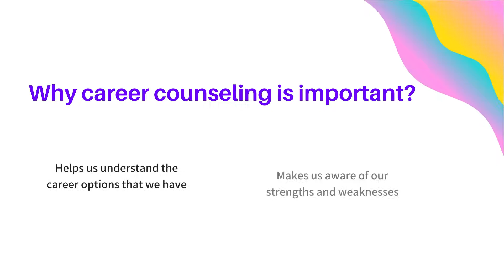HA Career Academy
HA Career Academy is a career counselling firm in Bangladesh. We provide career planning, career counselling, career path discovering, career growth opportunities etc. We are a Country Leading Career Counselling Provider.